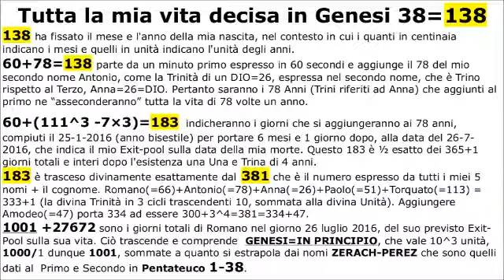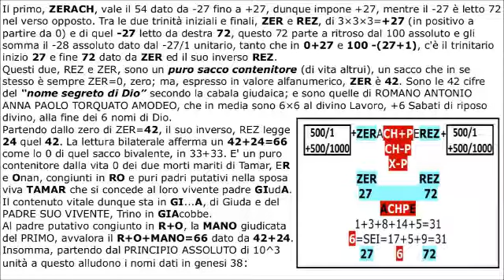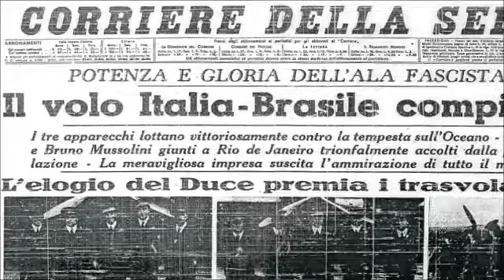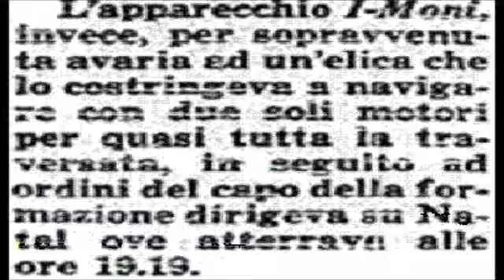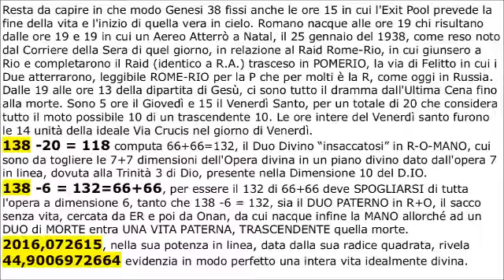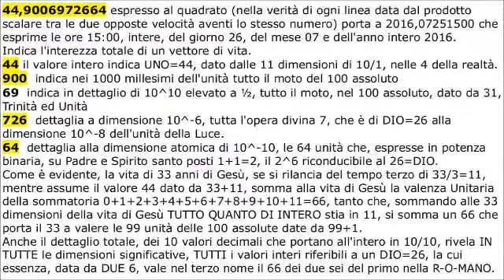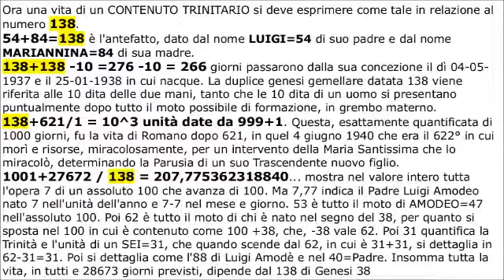138 è la mia Alfa-mode-Omega, A-mode-O